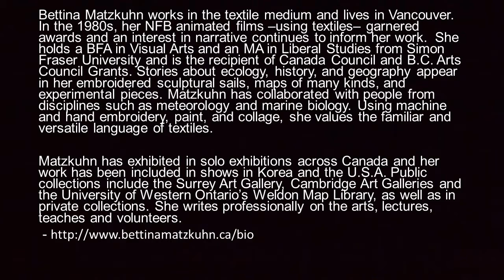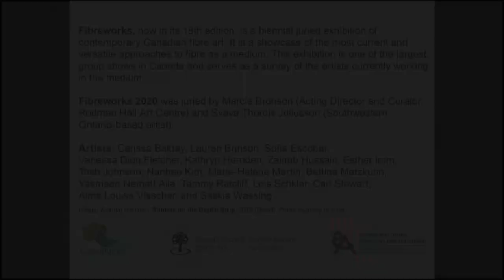Studio Tour: Bettina Matzkuhn, Fibreworks 2020 | Cambridge Art Galleries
Upcoming Fibreworks 2020 exhibition studio tour with Bettina Matzkuhn in our Queen's Square Gallery.